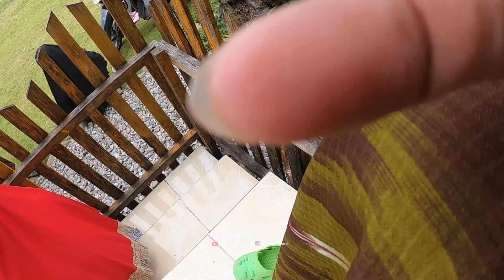HARI INI ANAK-ANAK DI YAPEMA PADA SENANG